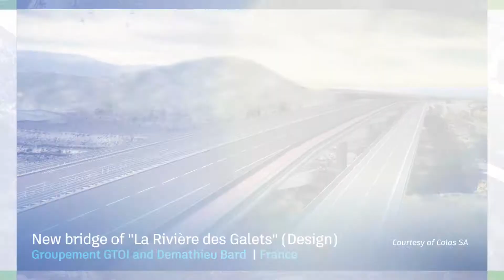AEC Excellence Awards 2018 Finalists in Infrastructure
Announcing the finalists for the AEC Excellence Awards 2018 in Infrastructure! Now in its sixth year, the AEC Excellence Awards showcases global projects that have embraced Connected BIM and emerging technologies. to learn more.